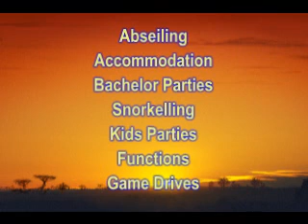Tapimanzi Adventures Promo youtube.wmv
Paint ball
Mobile paintball
Quad Biking
Fly fishing vaal river and suikerbos river
River rafting Johannesburg JHB
Abseiling
White Water River Rafting upper vaal river
River rafting Parys
vaal river rafting
orange river rafting
swat shooting games
suikerbos river paddling
Kids parties
Archery
Bungee Jumping
Raft Fishing trips fishing safaris vaal river
Team Building parys
Teambuild
fun days
Tubing
Deep-Sea Fishing Safaris
Kayaking
Snorkeling bass lake teambuild
Arty art
Weddings
School Camps
Bachelor parties
Corporate Functions
Year End Function
Vereeniging
Vanderbijlpark
Sasolburg
South africa
River rafting gauteng
kids parties
spanbou
zorb balls
cricket teambuilding
Tapimanzi adventures promo
real adventures